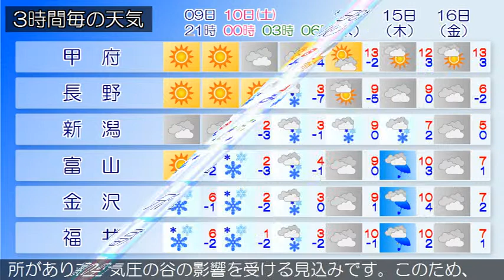2018/02/09 甲信北陸地方の天気予報 夕